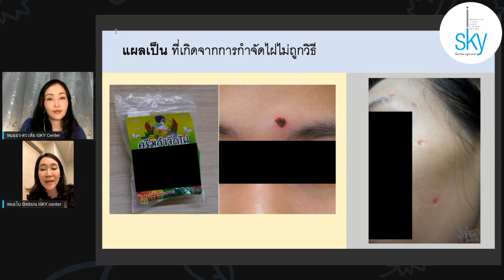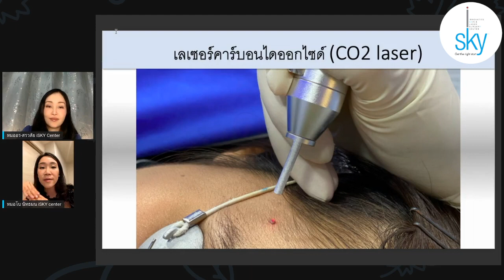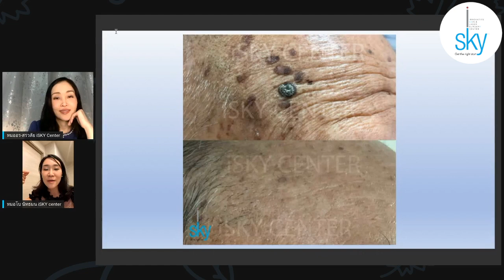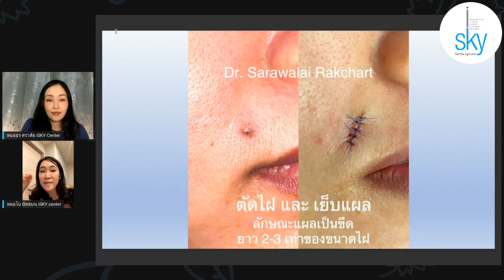จี้ไฝอย่างไร ไม่ให้เกิดแผลเป็น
ใครท่ีกำลังสนใจกำจัดไฝ แต่มีข้อกังวลใจเกี่ยวกับเรื่องแผลเป็น

หมออร - พญ.สรวลัย รักชาติ และ หมอโบ - พญ.นัทธมน บวรสถิตชัย จะมาบอกวิธีจี้ไฝอย่างไร ไม่ให้เกิดแผลเป็น เชิญรับชมกันเต็มๆได้เลยค่ะ

ปรึกษาแพทย์เฉพาะทางด้านผิวหนังและเลเซอร์
เริ่มต้นความสวยอย่างถูกวิธีกับ iSKY ได้ที่
สาขาที่เปิดให้บริการ: สาขาชิดลม/หนองแขม/แยกไฟฉาย